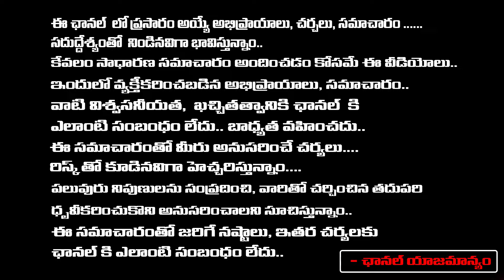CM Revanth Reddy : పేగులు తీసి మేడలో వేసుకుంటా..! | KTR | KCR | Red TV Digital